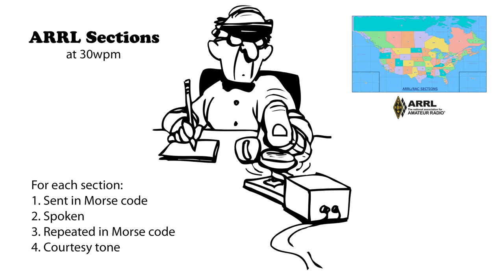ARRL Sections v2 - 30wpm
ARRL Sections are used in the (Summer) Field Day and Winter Field Day contest exchanges. I have included “DX” since it is used by anyone operating outside of an ARRL Section. For each section, try to head-copy it. First, it is sent in Morse code. Then it is spoken. And finally, it is sent again in Morse code. If you missed something the first time when it was sent, the second time allows you an opportunity to learn it. (More speeds below in the description.)